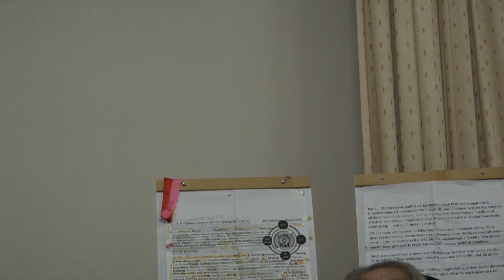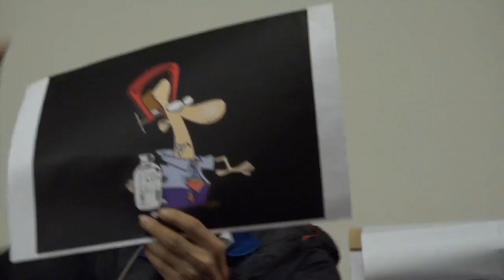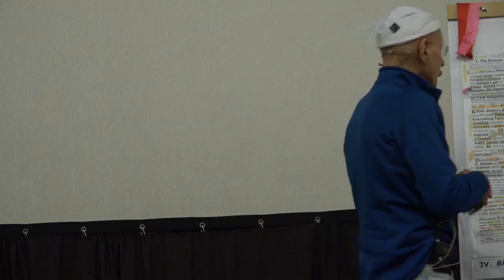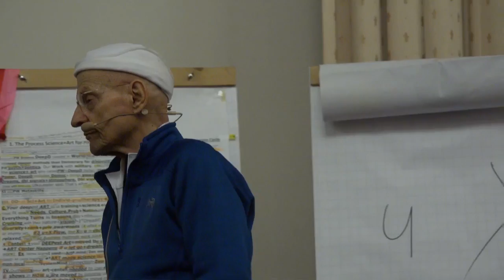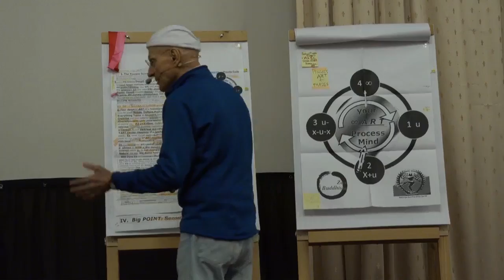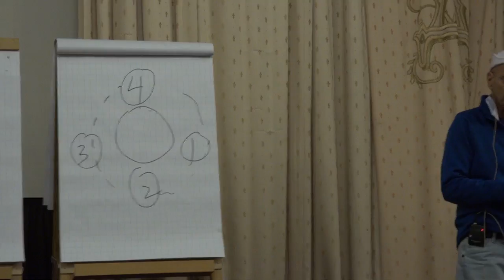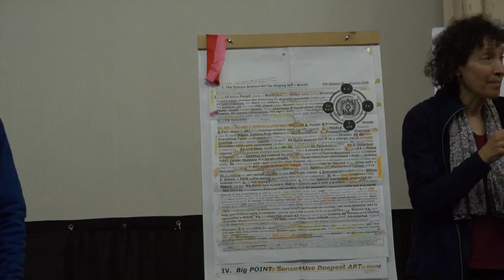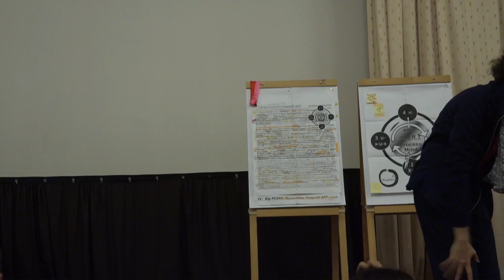Наука и Искусство помощи себе и людям. День первый, 25 апреля 2015